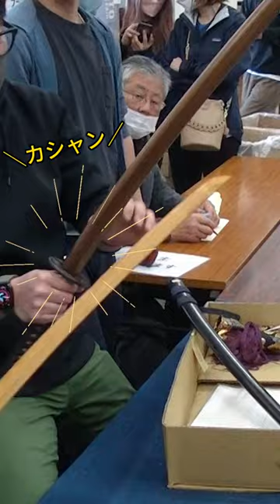【高額】刀の鞘が入れ替わってる!?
▼大阪で毎月開催している古物市場の動画です▼